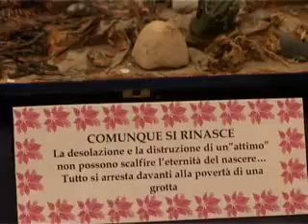Presepi nello scrigno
Mostra delle opere realizzate da Sandra Coluccia. Biblioteca civica Villa Amoretti dal 3 al 12 dicembre 2009